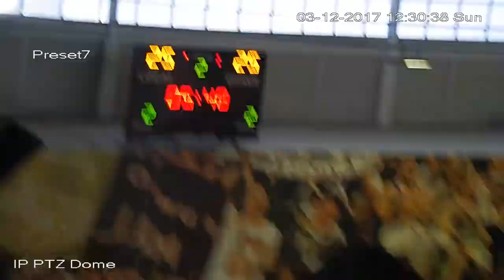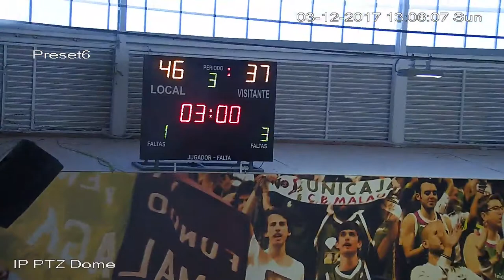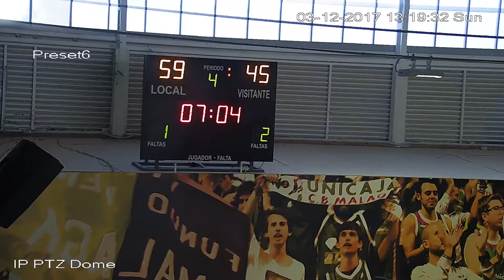03 12 17 UNICAJA ADEBA